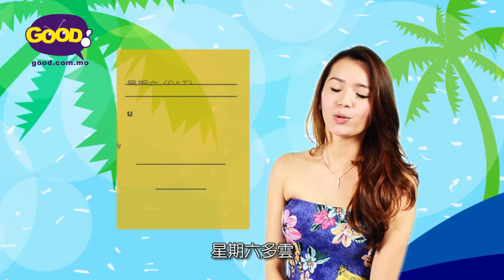《Weather Gals》| 7月14至7月21日天氣|好傳媒Good.com.mo